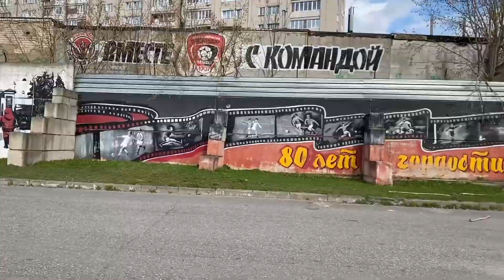ФК «Оренбург» в Иванове провёл тренировку накануне матча «Текстильщик» - «Оренбург»